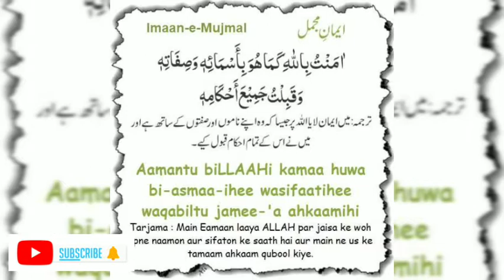Imman-e-Mujmal: Aamantu biLLAAHi...